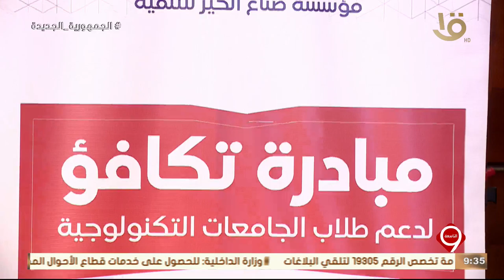نشرة التاسعة | بدء المرحلة الثانية من مبادرة "تكافؤ" لدعم طلاب الجامعات التكنولوجية